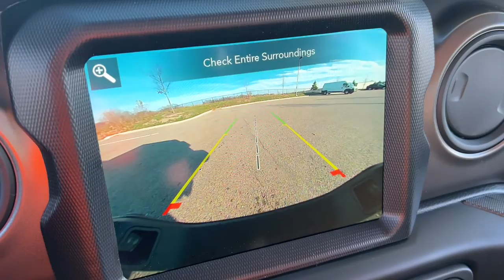2023 Jeep Gladiator Lapeer, Oxford, Davison, Burton, Richmond L23G008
Sarge Green Clearcoat New 2023 Jeep Gladiator Sport available in 1515 S. Lapeer Road, Lapeer, Michigan at  Jim Riehls Friendly CDJR of Lapeer. Servicing the Lapeer, Oxford, Davison, Burton, Richmond, MI area.

2023 Jeep Gladiator Sport - Stock#: L23G008

2023 Jeep Gladiator Sport Sarge Green Clearcoat 8-Speed Automatic 3.6L V6 24V VVT 4WDbrbr$4016 off MSRP! 115V Auxiliary Power Outlet 1-Year SiriusXM Guardian Trial 220 Amp Alternator 240 Amp Alternator 400W Inverter 5-Year SiriusXM Traffic Service 5-Year SiriusXM Travel Link Service 8.4 Radio & Premium Audio Group 8.4 Touchscreen Display Air Conditioning w/Auto Temperature Control Alpine Premium Audio System Apple CarPlay Auto-Dimming Rear-View Mirror Automatic Headlamps Black 3-Piece Hard Top Class IV Receiver Hitch Cold Weather Group Console Bin Task Light Convenience Group Daytime Running Lamp System Deep Tint Sunscreen Windows Dual Top Group (DISC) Emergency/Assistance Call Freedom Panel Storage Bag Front 1-Touch Down Power Windows Google Android Auto GPS Antenna Input GPS Navigation HD Radio Heated Front Seats Heated Steering Wheel Heavy-Duty Engine Cooling Integrated Center Stack Radio Integrated Voice Command w/Bluetooth Leather Wrapped Steering Wheel Media Hub w/2 Charge Only USBs Normal Duty Plus Suspension Off-Road Info Pages Popular Equipment Package Power Heated Mirrors Power Tailgate Lock Premium Sunrider Black Soft Top Premium Wrapped Steering Wheel Quick Order Package 24S Sport S Radio: Uconnect 4C Nav w/8.4 Display Rear Sliding Window Rear Window Defroster Remote Keyless Entry Security Alarm SiriusXM Radio Service SiriusXM Satellite Radio SiriusXM Traffic Plus SiriusXM Travel Link Speed Sensitive Power Locks Sport S Sun Visors w/Illuminated Vanity Mirrors Trailer Hitch Zoom Trailer Tow Package Universal Garage Door Opener USB Host Flip Wheels: 17 x 7.5 Tech Silver Aluminum.brbrWelcome to Jim Riehls Friendly Chrysler Dodge Jeep Ram of Lapeer. Just North of FCA Headquarters on Lapeer Road South of I69. We are delivering vehicles Daily. To your home or office.